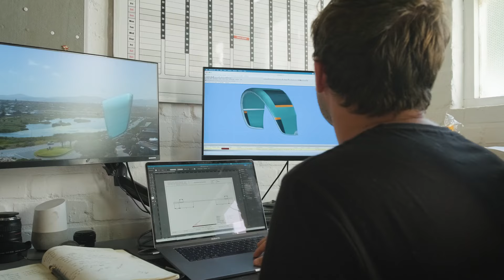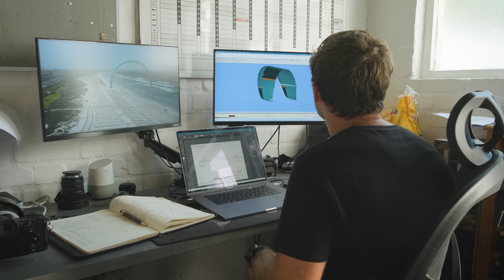Luke McGillewie | Kiteboarding Cape Town.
Sit back and come along for a ride with us as we spend a day in the life of Luke McGillewie.

Luke spends his days kitesurfing with the crew at his local, doing some R&D, and working on his new business venture in the windy city, Cape Town, South Africa...